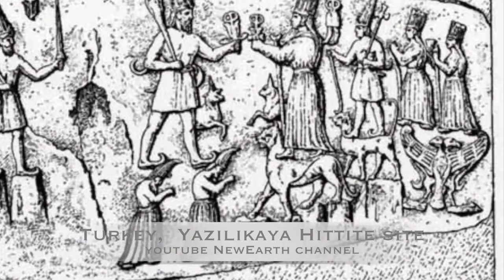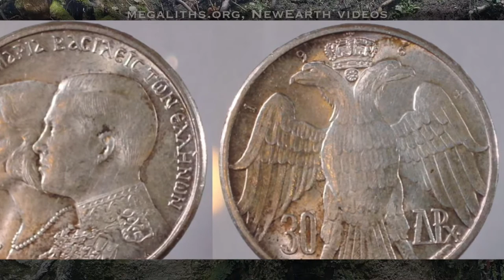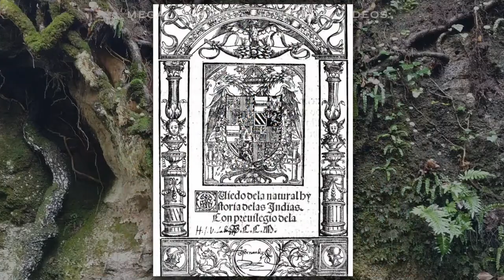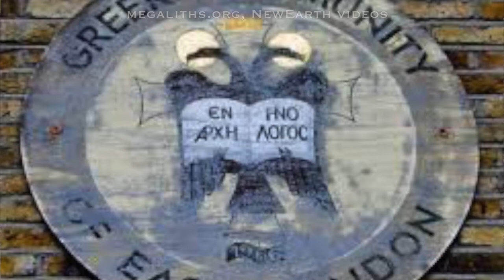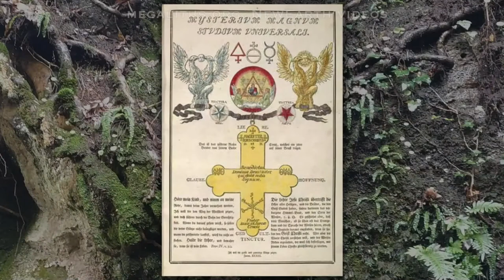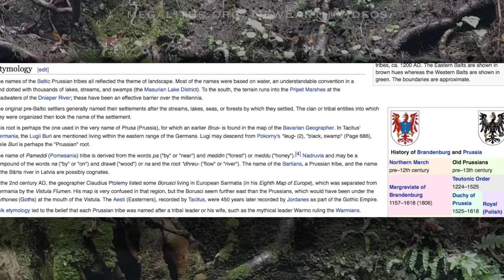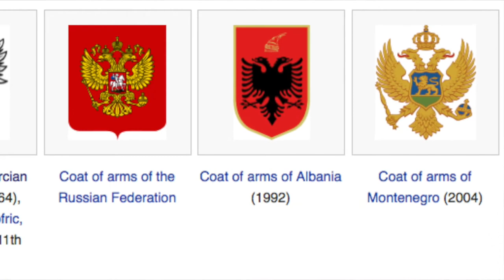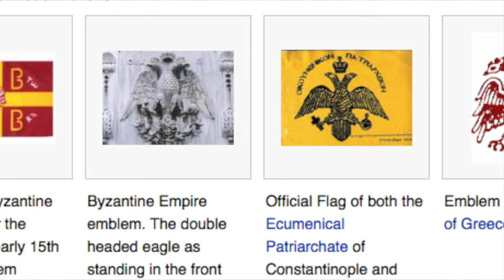24 Why so many double headed eagles p 24 When the Survivors of Atlantis Wake Up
This is from Sylvie Ivanova's channel "newearth", and in it we explore the origins and uses of the double headed eagle as a symbol.